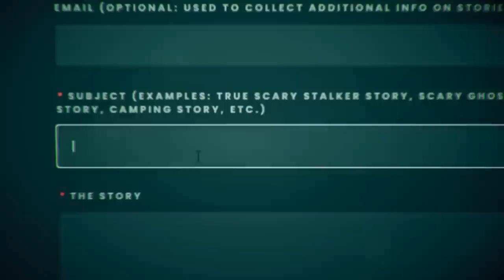2 TRUE Unsettling & DISTURBING Horror Stories | True Scary Stories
These are QUITE Unsettling...

Stalk Me!

#1. - InfiniteCourage
#2. - Wires